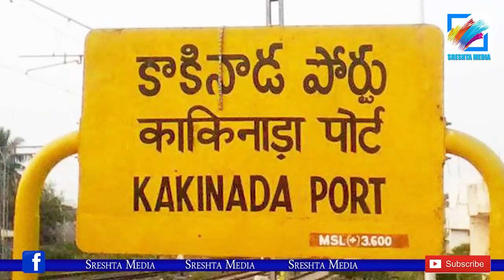ఇండియాటుడే లేటెస్ట్ అప్ డేట్ వైసీపీ గెలిచే స్థానాలు ఇవే | india today ap exit poll survey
ఇండియాటుడే లేటెస్ట్ అప్ డేట్ వైసీపీ గెలిచే స్థానాలు ఇవే  ఎగ్జిట్ పోల్స్ వచ్చేసాయి | india today ap exit poll survey